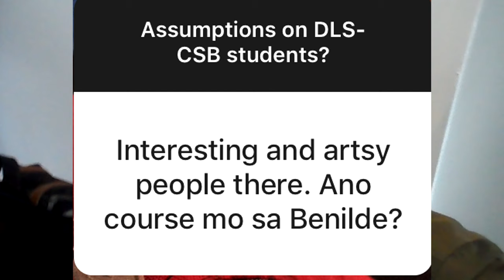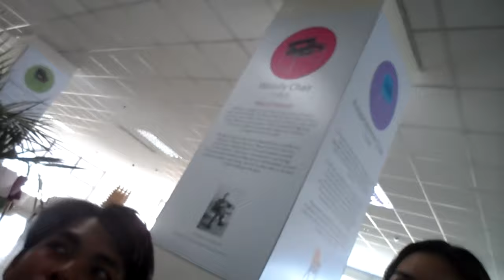ASSUMPTIONS ON DLS-CSB STUDENTS!!! (BENILDEANS)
I asked you guys on Instagram about the assumptions on DLS-CSB students (Benildeans) and these are some of the response that I got from some of my friends.

If you've read this till the end THANK YOU, I LOVE YOU!